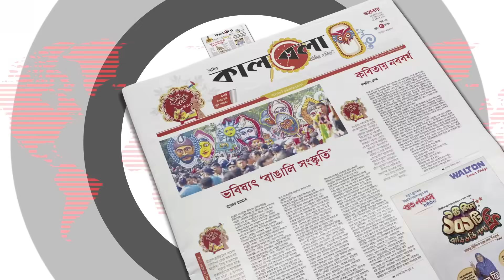নির্বাচন নিয়ে কালবেলাকে ৫ বিশিষ্ট নাগরিকের প্রতিক্রিয়া | 5 Distinguished Citizens | BD Election